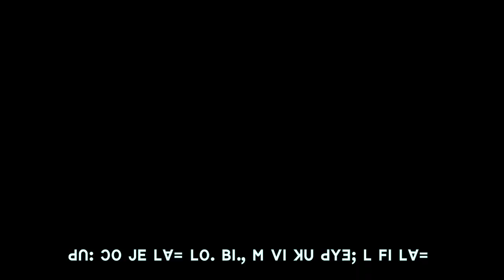ꓠꓲ, ꓠꓵ ꓟꓺꓳ꓿ ꓖꓪ꓾ ꓮꓧꓔꓲ ꓬꓰꓰ ꓜꓯ꓾ ꓙꓬ‐ꓟꓬꓳ‐ꓔꓼ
ꓠꓲ, ꓠꓵ ꓟꓺꓳ꓿
ꓖꓪ꓾ ꓮꓧꓔꓲ ꓬꓰꓰ
ꓜꓯ꓾ ꓙꓬ‐ꓟꓬꓳ‐ꓔꓼ

ꓦ1. ꓠꓴ ꓔꓯ ꓥꓪ ꓠꓲ, ꓠꓵ ꓗꓷꓳ
       ꓠꓴ ꓔꓯ ꓥꓪ ꓠꓲ, ꓠꓵ ꓗꓷꓳ
       ꓠꓴ ꓐꓰ ꓔꓬ ꓠꓬ ꓥꓪ ꓠꓲ, ꓟ ꓢ꓿
       ꓣꓳ ꓠꓵ ꓠꓲ, ꓔꓯ ꓫꓬ, ꓜꓶ ꓡꓯ꓿
       ꓠꓵ ꓠꓲ, ꓦꓲ ꓘꓴ ꓪꓴꓽ ꓡ ꓠ, ꓟ
       ꓠꓴ ꓐꓰ ꓥꓪ ꓢꓯꓼ ꓕꓵꓼ ꓙꓰ ꓡꓯ ꓟꓶ ꓡꓯ. ꓤꓺꓳ꓿

ꓚꓧꓳ. ꓢꓯꓼ ꓕꓵꓼ ꓙꓰ ꓡꓯ ꓠꓵ ꓠꓲ, ꓐꓲ ꓜꓲ ꓡꓰ ꓠ, ꓟ
          ꓪꓴ‐ꓢ ꓟꓲ ꓠꓲ, ꓒꓴ ꓞꓳ ꓤ ꓟꓲ ꓗ, ꓛꓲ
          ꓠꓬꓲꓽ ꓟ ꓡ ꓞꓳ ꓝꓱꓻ ꓟ ꓗ ꓫꓵꓺ ꓔꓯ ꓒꓴ ꓛꓳ ꓙꓰ ꓡꓯ꓿
          ꓡꓳ. ꓐꓲꓻ ꓟ ꓦꓲ ꓘꓵ ꓒꓬꓱꓼ ꓡ ꓝꓲ ꓡꓯ꓿
          ꓠꓲ, ꓠꓵ ꓟꓺꓳ꓿

ꓦ2.  ꓐꓬ ꓡꓰ ꓟꓽ ꓓ ꓠꓵ ꓠꓲ, ꓚꓰꓺ ꓗꓪ ꓐꓰ
        ꓠꓲ, ꓠꓵ ꓔꓬ ꓟ ꓟꓶ ꓡꓯ. ꓥꓳ꓿

ꓚꓧꓳ2. ꓣꓳ ꓠꓵ ꓠꓲ, ꓔꓯ ꓐꓲꓺ ꓜꓲꓼ ꓟ ꓦꓲ ꓘꓬ ꓒꓬꓱꓼ ꓡ ꓠ, ꓟ
             ꓥꓪ ꓟꓲ ꓠꓴ ꓔꓯ ꓠꓲ, ꓠꓵ ꓥꓪ ꓟꓲ ꓠꓴ ꓔꓯ ꓠꓲ, ꓠꓵ